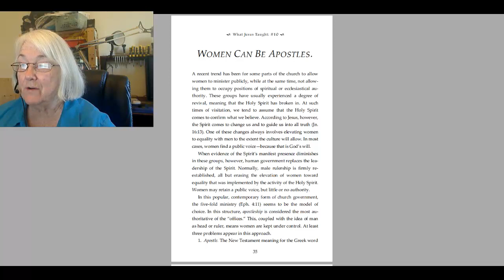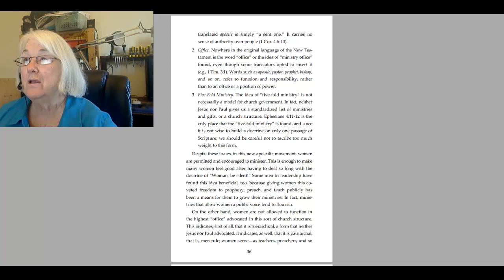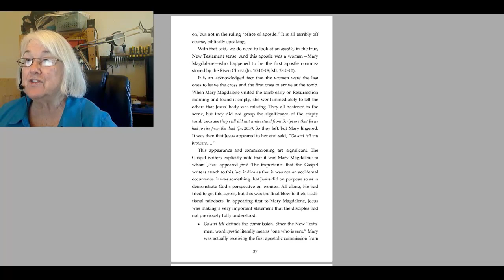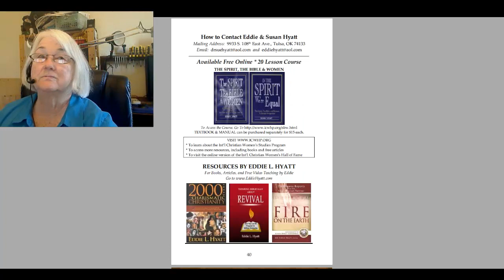10 Things Jesus Taught chapter 10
10 Things Jesus Taught About Women bu Susan Hyatt,  read by Edie Hicks